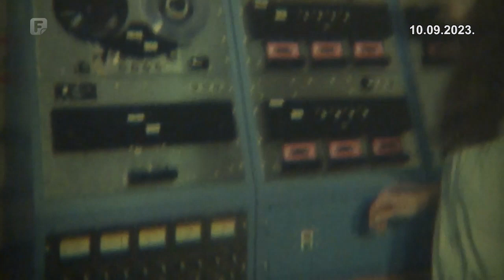Diskoton Sarajevo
Diskoton (punog naziva Diskoton produkcija nosača zvuka, Sarajevo) bila je diskografska kuća iz Sarajeva (Bosna i Hercegovina), osnovana 1973. godine. Kad se rasplamsao rat u Bosni i Hercegovini 1992. godine, Diskoton je potpuno propao jer im je i zgrada u kojoj su imali studio i fonoteku potpuno uništena za granatiranja Sarajeva.

Historija
Diskografska kuća Diskoton nastala je 1973. iz nukleusa okupljenog oko Muzičke redakcije Radiotelevizije Sarajevo, na valu tadašnjeg pomodnog gospodarsko-političkog trenda 1970-ih decentralizacije, slijedom toga svaka republika morala je imati sve što joj treba. Prva akvizicija Diskotona bili su tada popularni sarajevski sastav Indexi koji su tad raskinuli ugovor s Jugotonom i snimili svoj singl Jedina Moja / I tvoje će proći za Diskoton.

Diskoton je objavio brojne ploče tada popularnih jugoslavenskih pjevača i sastava; Amajlija, Ambasadori, Bijelo dugme, Divlje jagode (sastav), Indexi, Jugosloveni, Dino Merlin, Zabranjeno Pušenje, Zdravko Čolić, Seid Memić Vajta, Lepa Brena, Neda Ukraden i brojnih bosanskih izvođača sevdalinki i narodne glazbe.

Diskoton je pored domaće glazbene produkcije, objavljivao i internacionalne zvijezde poput; Commodoresa, Roya Harpera, Diane Ross, Temptationsa i Stevie Wondera.

Diskoton se često povezuje sa jednim od najvećih promašaja u historiji tadašnje dikografije, jer tadašnji glazbeni urednik te kuće Slobodan Vujović, nije htio 1974. objaviti prvu singl ploču Bijelog dugmeta (Top / Ove noći ću naći blues), obrazlažući to pretpanošću s drugim poslovima. Zbog tog su nestrpljivi momci iz Bijelog Dugmeta isti dan otišli u zagrebački Jugoton i potpisali 5-godišnji ugovor s tom kućom.